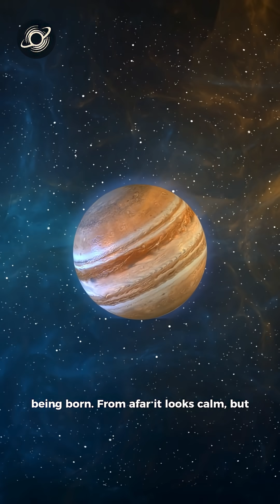Jupiter: The Planet That Saves Us… and Could Destroy Us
Jupiter isn’t just the biggest planet in our Solar System — it’s the reason Earth is still alive.
In this short video, we delve into the solar system’s largest storm, examine Jupiter’s magnetic power, and reveal how this giant planet can be both a protector… and a threat to life on Earth.
Discover the secrets behind the Great Red Spot, mysterious moons like Europa and Io, and how Jupiter is shaping the future of our solar system.

This short is perfect for those who love space content, cosmic mysteries, and astronomy education.